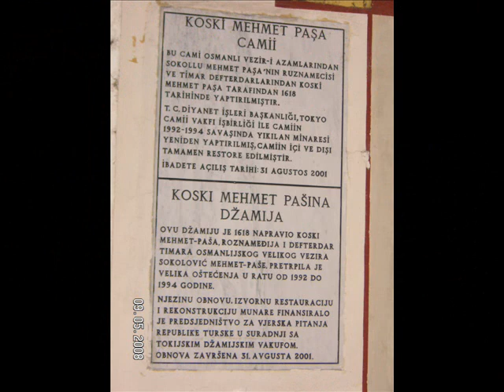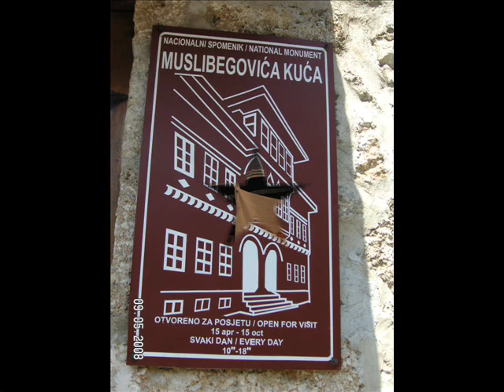MOSTAR-BOSNA HERSEK.wmv-R. NECİP DURAN MOSTAR'DA